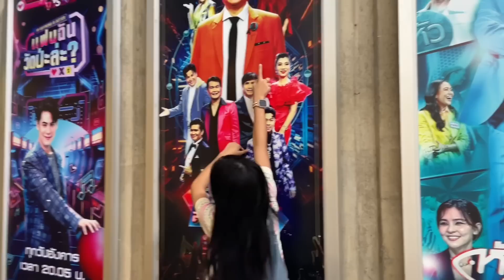อุ๋งอิ๋งมารอพ่อโจ ที่เวริ์คพอยด์ เเล้ว !! มาทำไรกัน ?